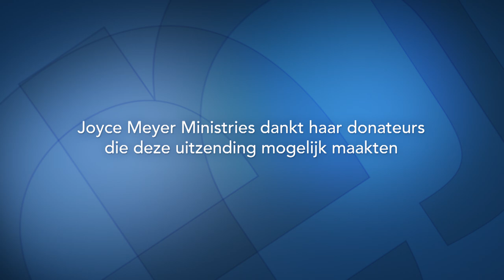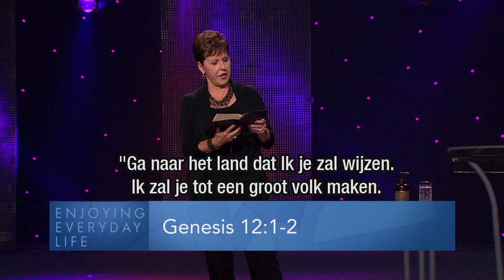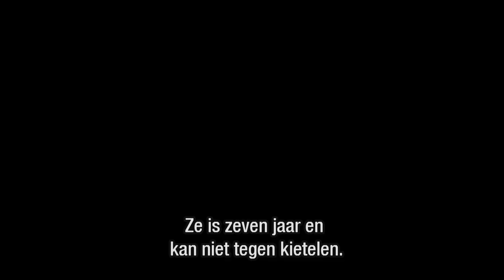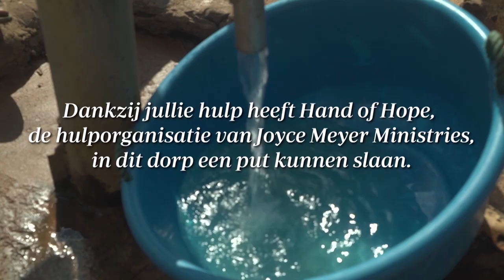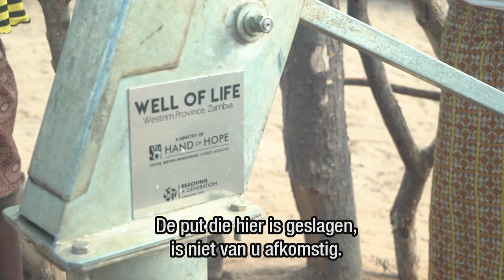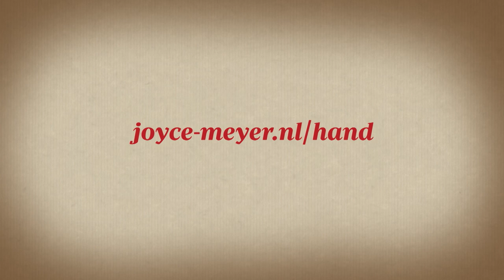Als het zout zijn kracht verliest (2) – Joyce Meyer – God ontmoeten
Ontdek vandaag in Enjoying Everyday Life dat God je Zijn Kracht heeft gegeven zodat je in staat bent om datgene te doen wat Hij van jou vraagt.